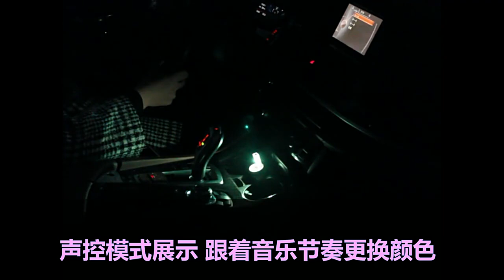Car Cigarette Lighter Led Voice and Touch Control USB Light RGB Light Interior Car Gadgets Car LED A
Smart gadgets and cool items